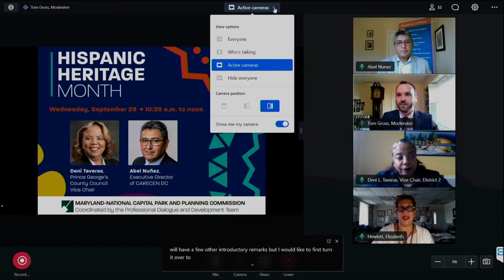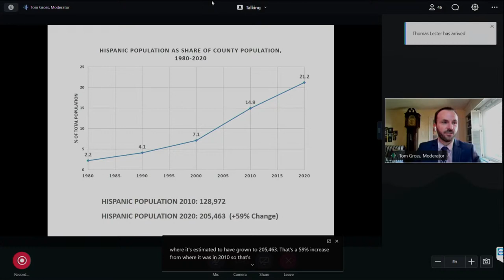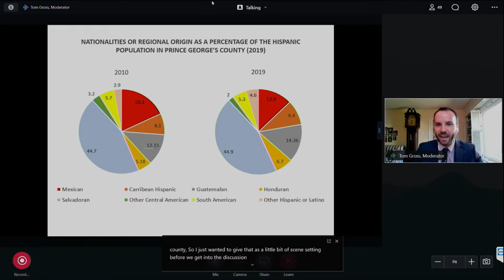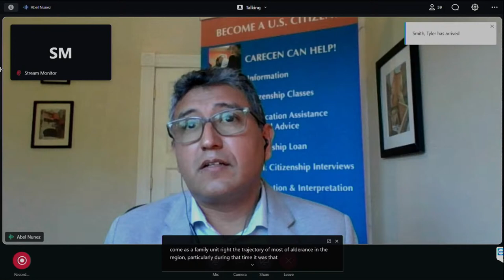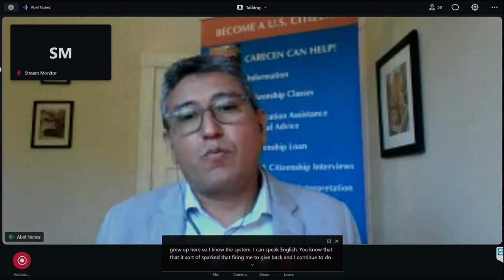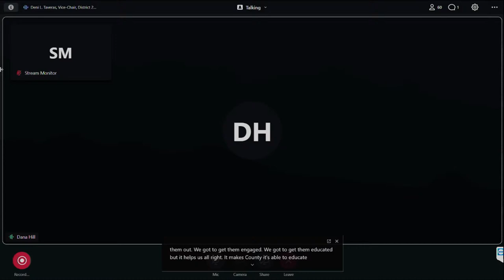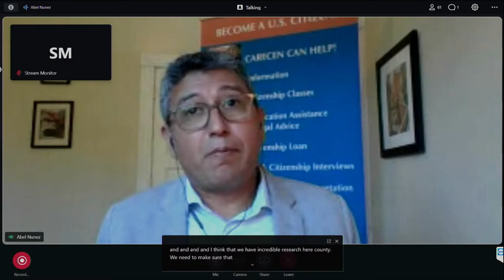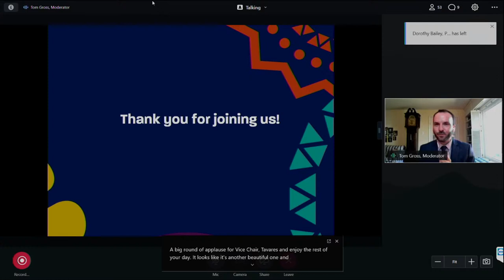Hispanic Heritage Month - September 29, 2021 Live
Panel discussion about migration,
affordable housing, and immigrant communities
Wednesday, September 29 • 10:30 a.m. to noon

The Professional Dialogue and Development Team will host a discussion with the Honorable Deni Taveras, District 2 Councilmember and Vice Chair of the Prince George’s County Council, and Abel Núñez, Executive Director of CARECEN DC (Central American Resource Center). In line with this year’s national Hispanic Heritage Month theme, “Esperanza: A Celebration of Hispanic Heritage and Hope,” the discussion will focus on historic and current issues of importance to the Hispanic communities of Prince George’s County, including immigration and citizenship, housing affordability and diversity, and potential impacts of the 2020 Census. This virtual event will include an opportunity for audience questions following the moderated discussion